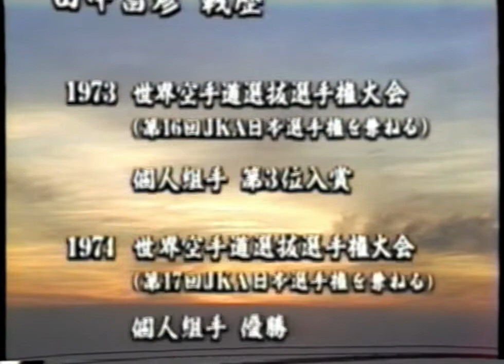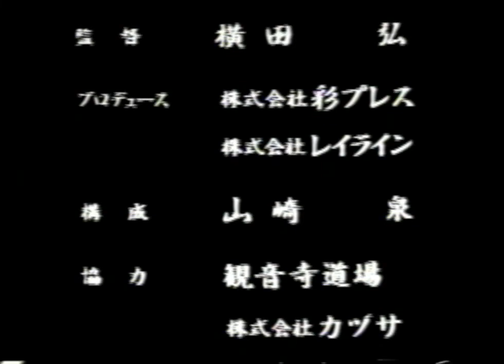Masahiko TANAKA - Te Waza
Kumite Master teaching some of his best "te waza" skills and then showing "in action". JKA Championships...